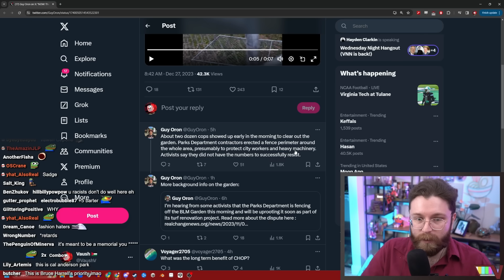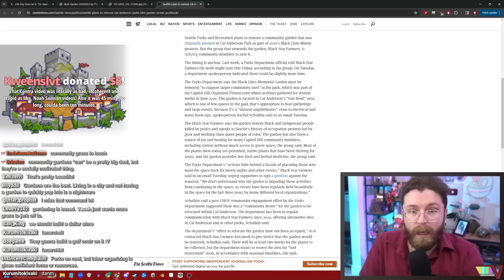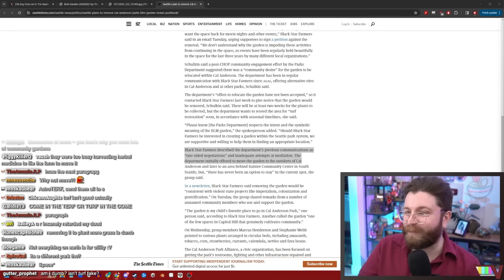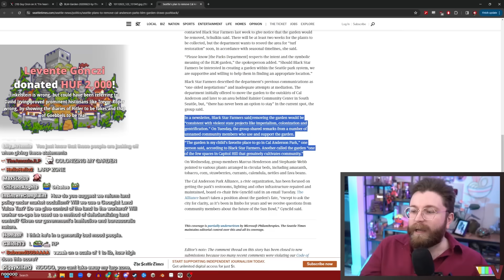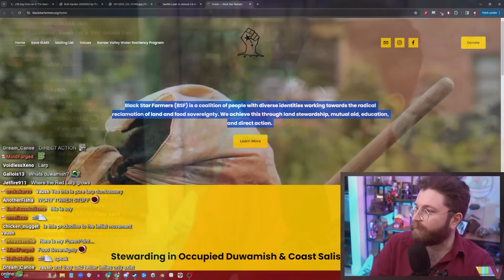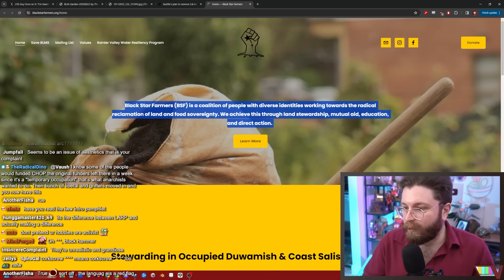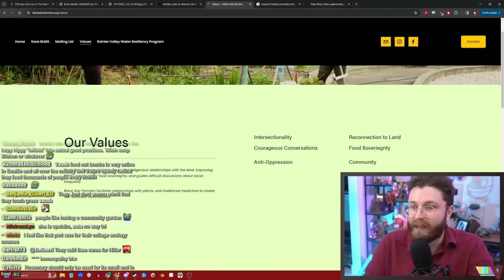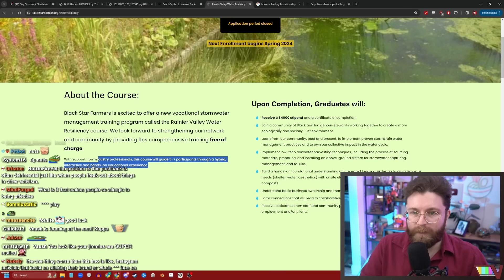Ineffective Leftism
🌟 Other Socials 🌟